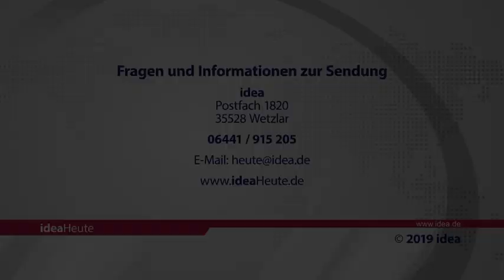ideaHeute 24 04 2019 - Mission - Jesus Christus verstehen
Operation Mobilisation: 2,8 Milliarden Menschen unerreicht - SMD-studikon: Durch Jesus Christus das Alte Testament verstehen